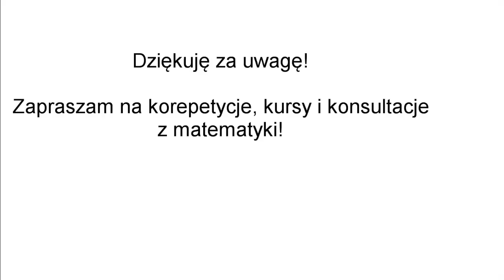Korepetycje matematyka Przemków